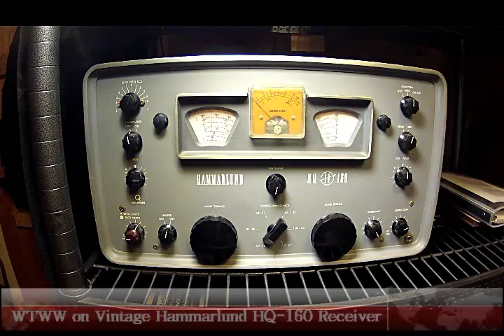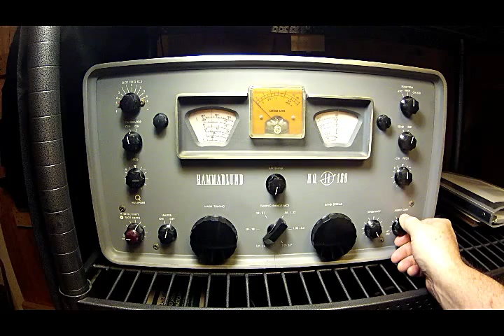WTWW on Vintage Hammarlund HQ-160 Receiver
WTWW on Vintage Hammarlund HQ-160 Receiver. ~ WTWW in Lebanon, TN @ 100kw ~ 28 Nov '15 @ 1100 UTC. ~ 5830 kHz AM.
59 into Greensboro, NC (some fading). ~ SFI=99, A=7, K=1, Quiet to Unsettled ~ Receiver: Vintage 1958 Hammarlund HQ-160 (General Coverage Receiver) ~ Antenna: 80m Dipole @ 30'. Connected to a small external Radio Shack speaker.

Check back for more videos featuring the Vintage 1958 Hammarlund HQ-160 General Coverage Receiver. 73, John